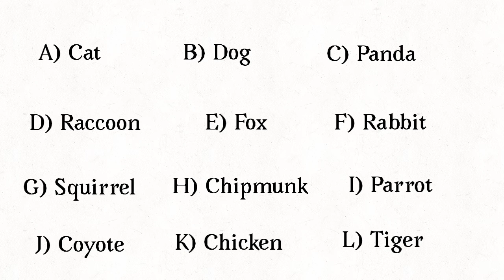What Animal is Jason?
Now it’s your turn to guess!